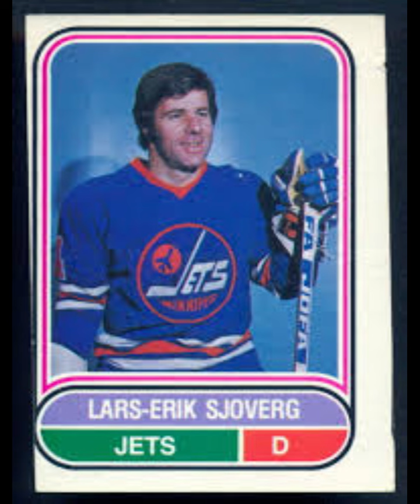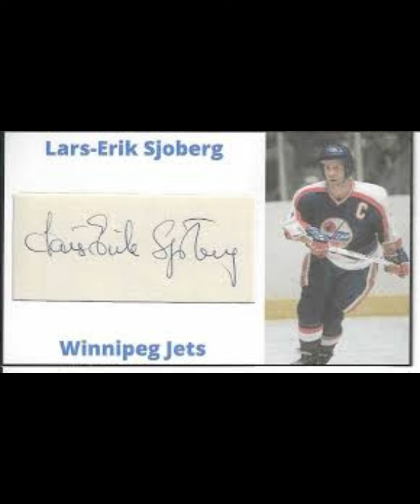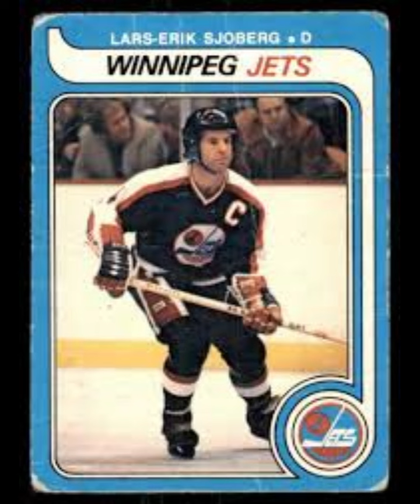The Legend of Lars-Erik Sjoberg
Considered one of the best defenseman in Swedish hockey history, he became a further international sensation by leading the WHA's Winnipeg Jets to three Avco Cup trophies in the late 1970s - and was also the first non-North American team captain in NHL history when he donned the 'C' in 1979-80 in the Jets' first big league campaign